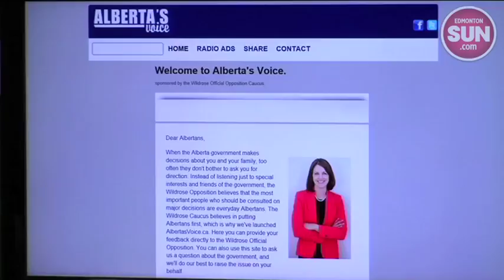Wildrose unveils Alberta's voice